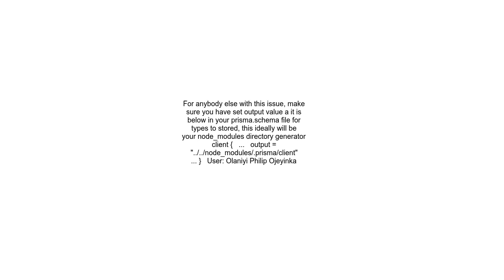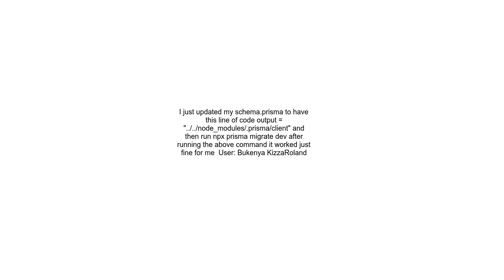TS2305 Module &#39;&quot;@prismaclient&quot;&#39; has no exported member &#39;User&#39;